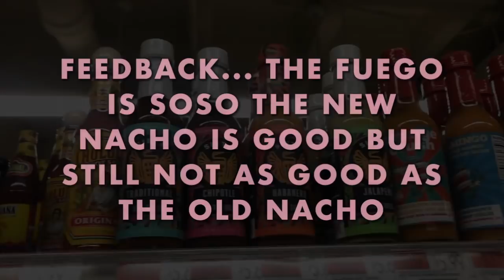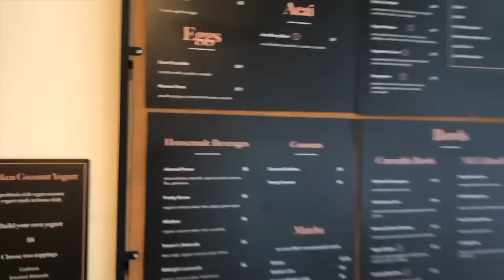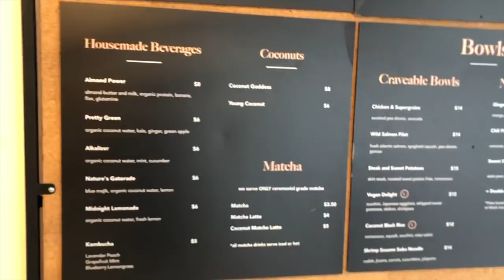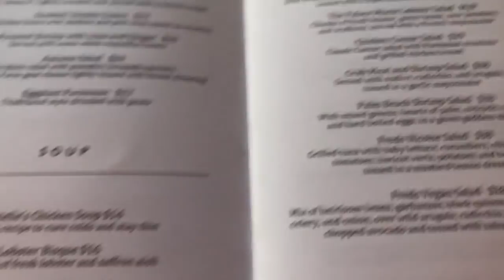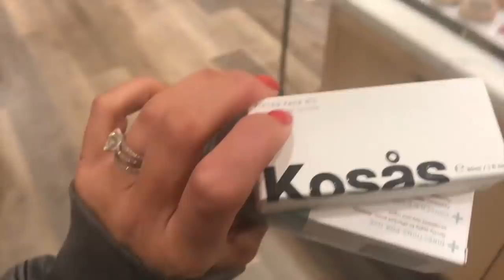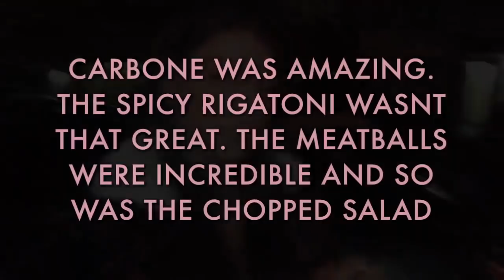NYC VLOG! A WEEKEND IN NYC WITH MY BESTIE.. EAT, SHOP, WORKOUT!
NYC VLOG

I am not new to filming myself blog style because I do it daily for IG… I am trying to do it more for YouTube.. let me know if you enjoyed this style of video

I went to go visit my BFF in NYC. We did a lot of our faves.. I tried to link most of the things I wore/ shopped etc…

THINGS MENTIONED IN ORDER OF APPEARANCE:
LNA Green/grey tshirt
WOLFORD FATALE DRESS
MARC JACOBS RED LINER
MARC JACOBS LIP GLOSS
ONE TEASPOON PLAID LONG SHIRT
WILDFOX HEART SWEATER
INTIMISSIMI MONICA BRA
LOVERS & FRIENDS BLACK BODYSUIT

EAT:
RH RESTAURANT IN RESTORATION HARDWARE MEATPACKING DISTRICT
NOBU DOWNTOWN
BROKEN COCONUT
FRED’S AT BARNEYS MADISON AVE
SOHO HOUSE
CARBONE